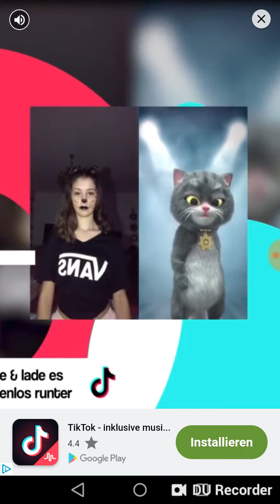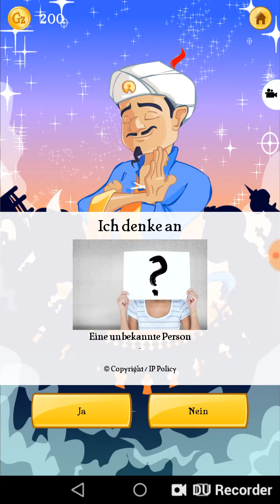Der akinator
Dies ist eine App die gedachte Dinge/Personen erraten kann